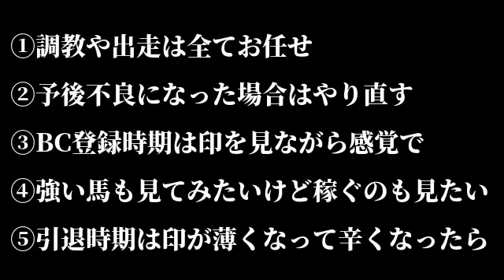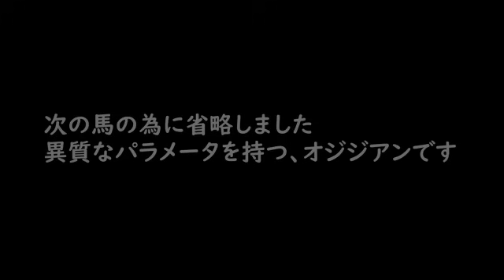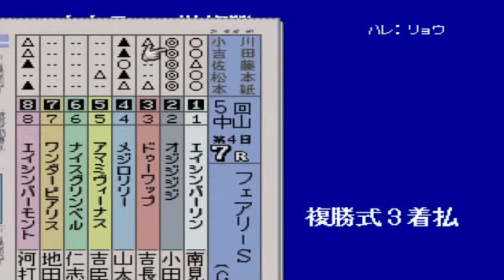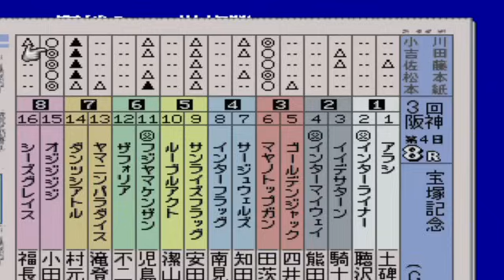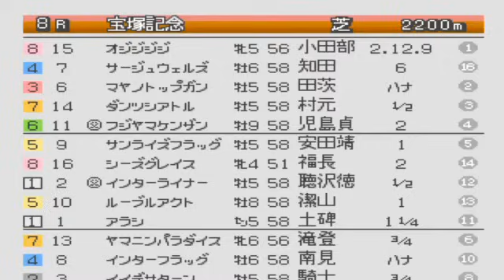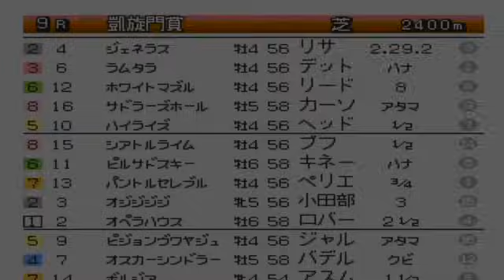【#43】ダービースタリオン種牡馬から1頭ずつ生産「異色な種牡馬オジジアンの子供が最強の運を持って凱旋門賞へ」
この実力でよく凱旋門賞の条件をクリアしたな…

～以下定型文～
最強馬育成じゃない遊び方だとこういう馬に出会えるので、こういうのも良いな…って思いました。

ルール…全ての国内種牡馬から１頭ずつ生産し、どの馬が強いのかを競うひとり遊びシリーズです。
①繁殖牝馬は能力がほぼ同じくらいの３頭のみ
②ほぼ全部おまかせ
③藤枝厩舎
④BC登録時期はだいたい勘
⑤引退時期は弱って辛くなったら
⑥使用ゲームは「ダービースタリオン99」※理由は動画内で説明します。

強さだけではなく、どのくらい稼いだかも今後見ていこうと思います！